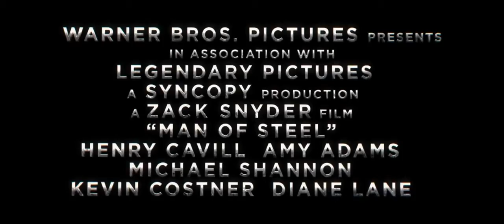Человек из стали. Русский трейлер '2013'. HD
Кларк Кент/Кал-Эл — молодой журналист, который чувствует себя чужаком из-за своей невероятной силы. Много лет назад он был отправлен на Землю с развитой планеты Криптон, и теперь задается вопросом: зачем?

Воспитанный приемными родителями Мартой и Джонатаном Кентами, Кларк знает: обладать сверхспособностями — значит принимать сложные решения. Но когда человечество более всего нуждается в стабильности, оно подвергается нападению. Сможет ли герой восстановить мир, или воспользуется своей силой для того, чтобы окончательно его разрушить?

Кларк должен стать супергероем известным как «Супермен», чтобы вселять надежду в сердца людей и защищать тех, кого он любит.